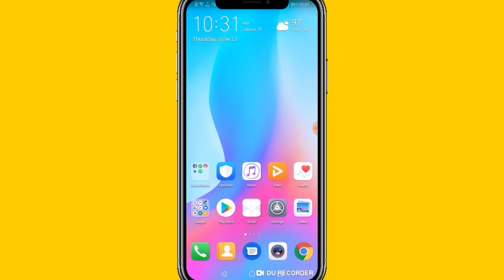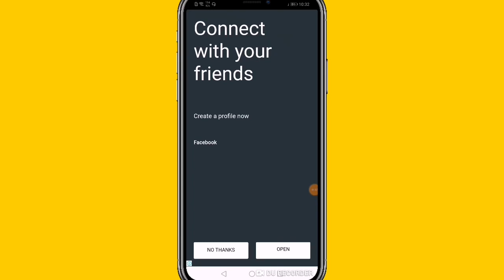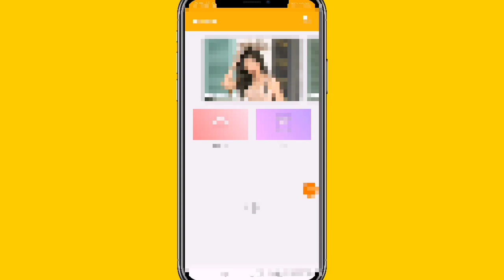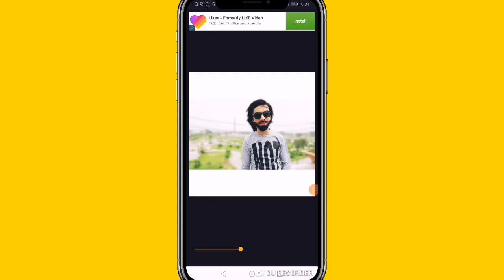How To Make Dslr Photos In Android 2019 - Best Auto Background Blur App